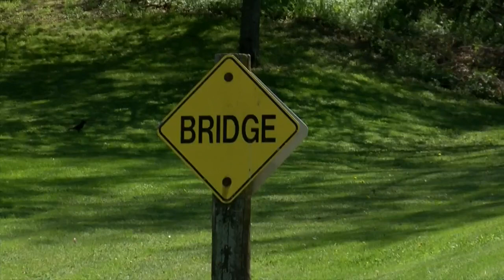Bicyclists gear up for the reopening of Elroy-Sparta State Trail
The Elroy-Sparta State Trail is reopening after being closed from flood damage in the summer of 2018.